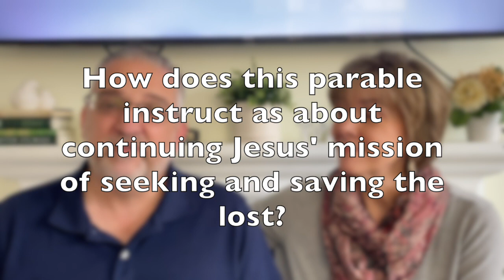The Practice - Zacchaeus